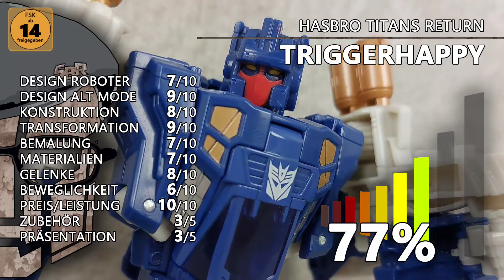Transformers Titans Return Triggerhappy Review deutsch (Hasbro Deluxe Class)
In diesem Videoreview zeige ich euch Transformers Titans Return Triggerhappy, eine Deluxe Class-Figur basierend auf Decepticon Targetmaster Triggerhappy.

__ KAPITEL _____________

00:00 Intro
00:23 Alt Mode
04:37 Transformation
06:06 Bot Mode
08:39 Beweglichkeit
11:08 Größenvergleich
11:53 Fazit

__ PLAYLISTS _____________

__ MEDIEN _____________

__ LINKS _____________

...The Nerd Crate Too auf YouTube:@TheNerdCrateToo